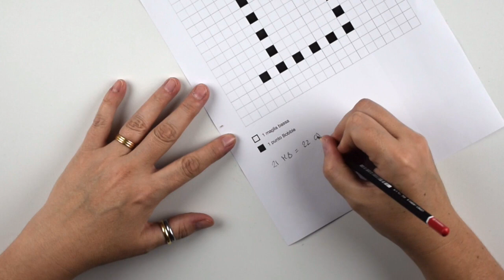Alfabeto Bobble - B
Nel tutorial lavoro con:
Uncinetto 4,5